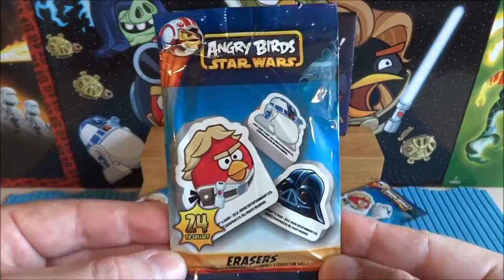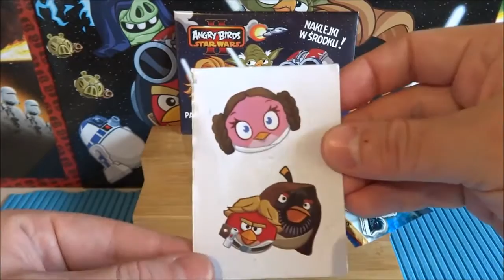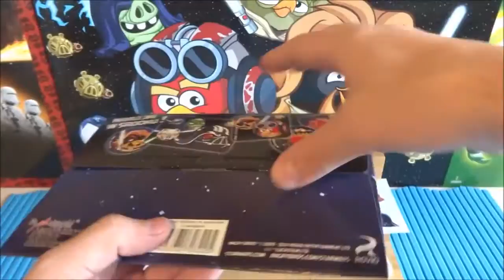Toy's Kid | Star Wars Angry Birds Blind Bags Erasers & Stickers to Collect Juguetes Sorpresa